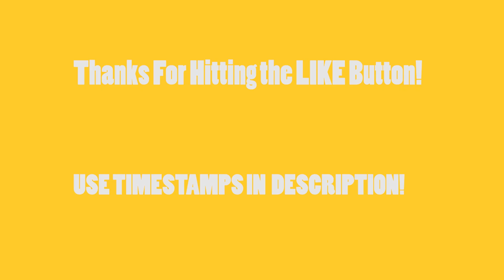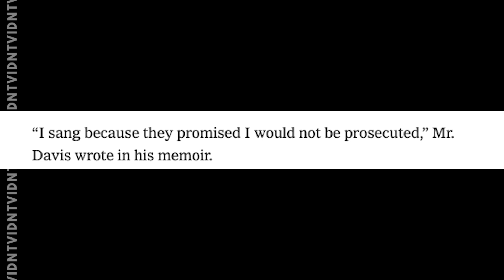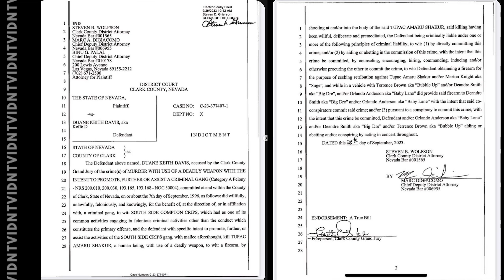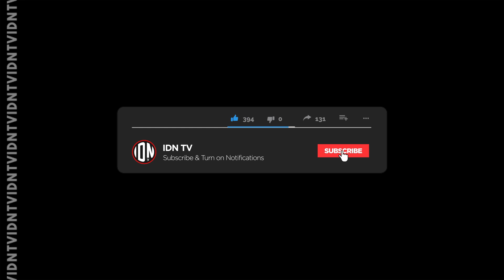Keefe D says 2pac was "Break Dancing" as he was shot 4 Times in Vegas!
IDN KeefeD Keefe D "2pac was Jumping Around Like he was Break Dancing" when shot in Vegas!

Timestamps:

0:27 Keefe D Says 2pac was "Break Dancing" while being shot
2:50 Why Keefe D's Proffer Couldn't Save him from Jail
4:24 Source Says a Well Known Interviewer Helped him get Arrested
7:20 Pac's sister says its more people involved